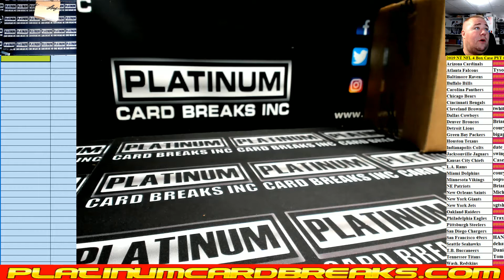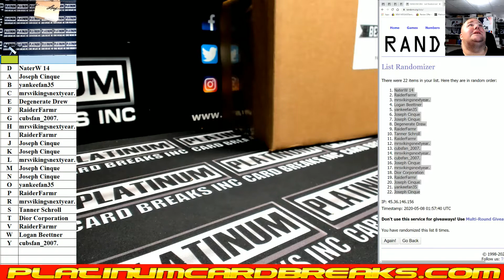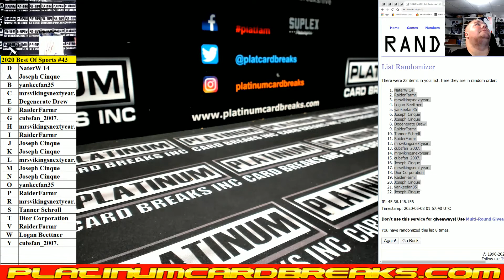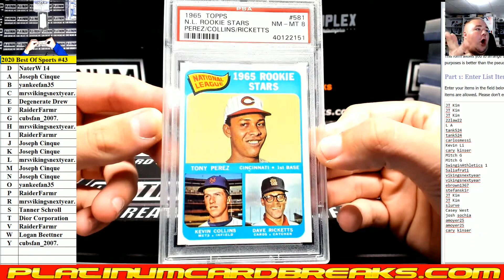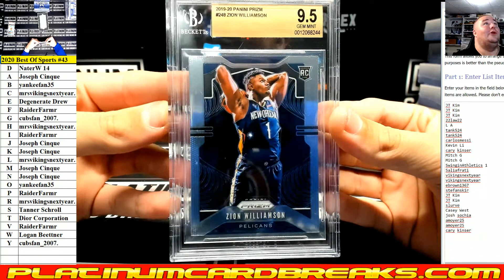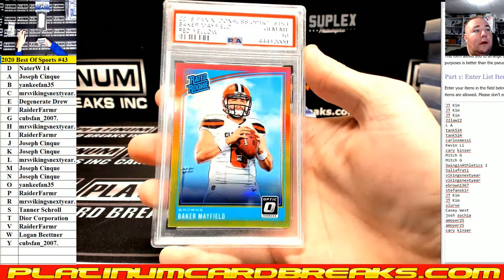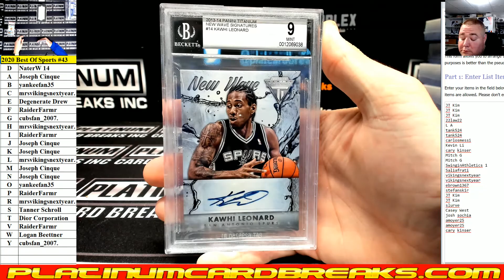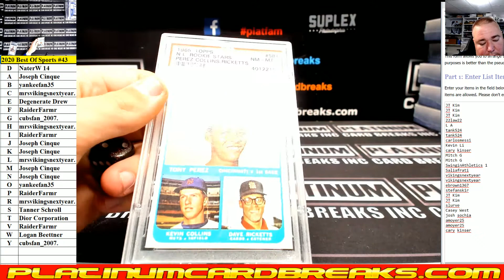2020 Best Of Sports #43